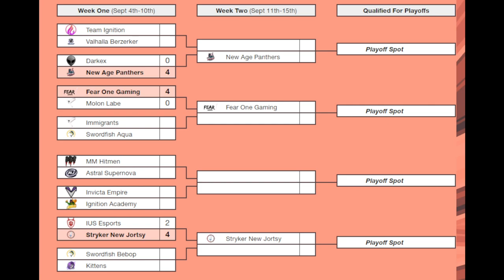Invicta Empire vs Team Ignition Academy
#424 - Skyward Series Season 2 All Star 3v3 Wildcard Week 1